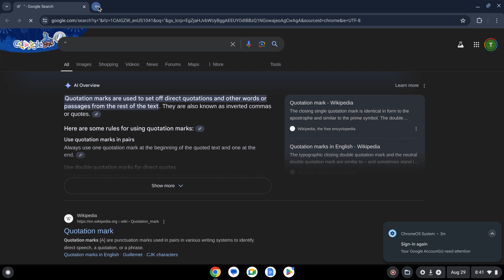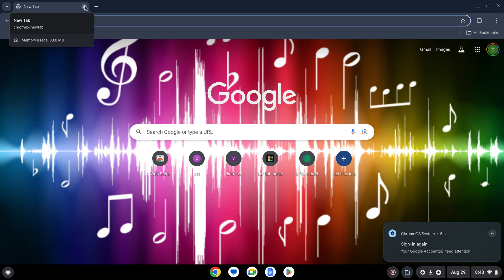All 21 pilots songs ranked fast a slower one coming soon